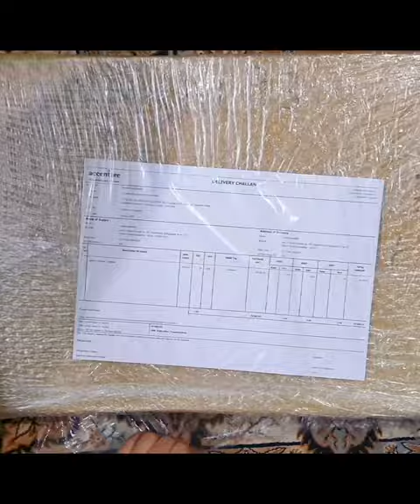Accenture laptop Unboxing ||Accenture Onboarding kit || ASE - 2022